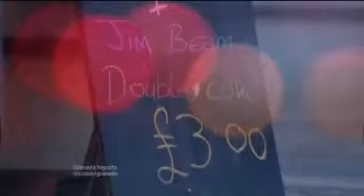Fixers Loser Boozers story on ITV News Meridian in February 2010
Salford University student Sophie Atkinson, 20, from Salford wants to make alcohol-free drinks a socially acceptable alternative to booze.